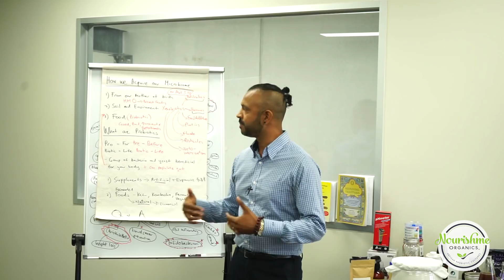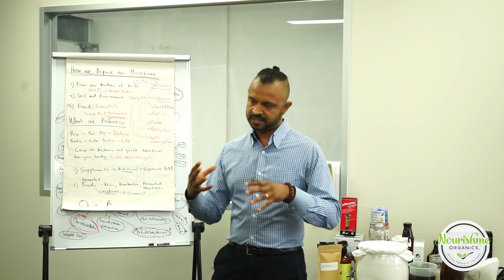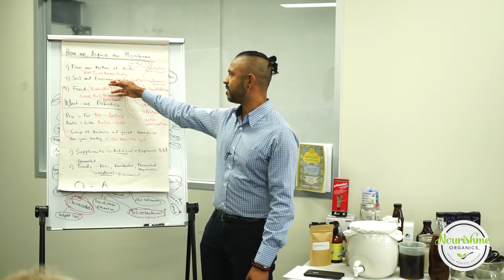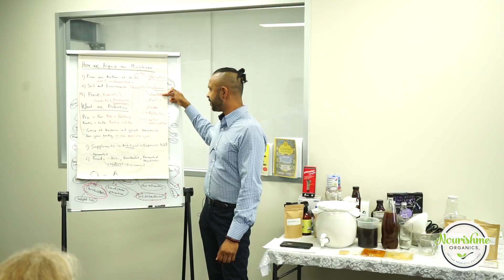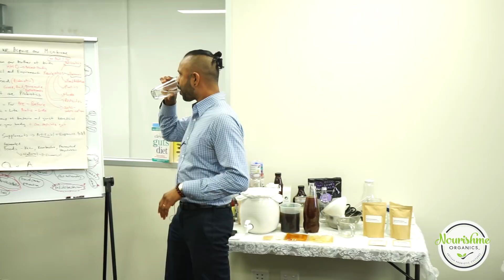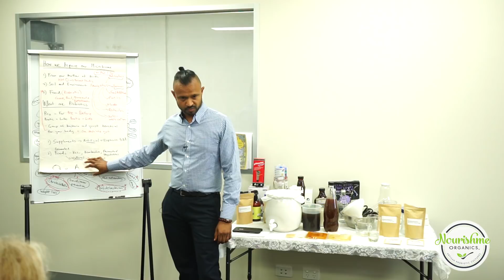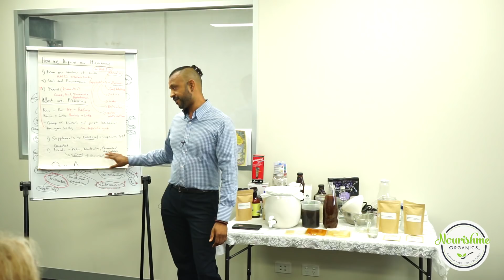Serotonin, Antibiotics and The Gut Microbiome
In this video we talk about how serotonin is created and how antibiotics influence the gut microbiome. This video was recorded at on of our live workshops.

00:10 Serotonin and tryptophan
00:35 Gut health harmony
01:08 Serotonin and the brain
01:55 Bacteria and “gangs”
02:59 Antibiotics and gut health
03:35 Why some species may be lost after antibiotics
04:09 Research
04:20 How we acquire our microbiome
05:24 Candida cycle
06:14 Lactobacilli and elimination of sugar for candida
06:26 Soil and the environment for microbiome
06:40 Food is a massive driver of gut bacteria
06:52 Allele microbiome
07:17 Diet and the microbiome
07:50 External influences that change your body
08:10 Stress and the microbiome
08:28 Antibiotics and meat
09:15 Grass fed meat
09:30 Why to buy organic food
10:00 Definition of probiotics
10:24 Transient bacteria
10:50 Well studied probiotics
11:02 Taking probiotics for years
11:30 How to colonize the gut
11:45 Fecal transplants and C-diff
12:12 Fermented foods
12:07 Diet is the most important thing
13:34 Why to try a vegetable that you never tried before